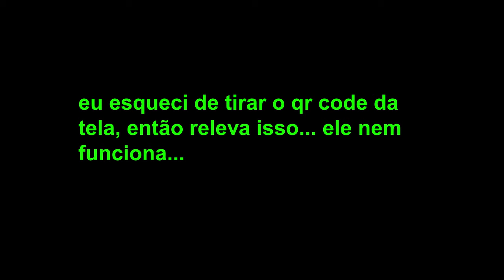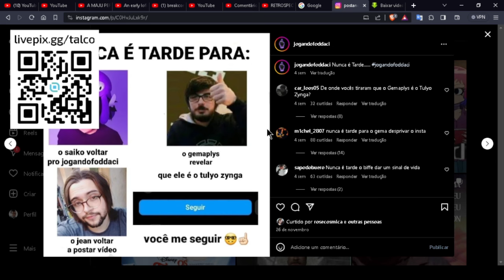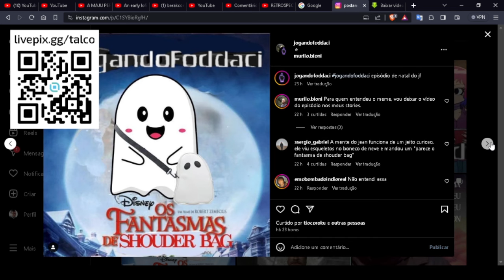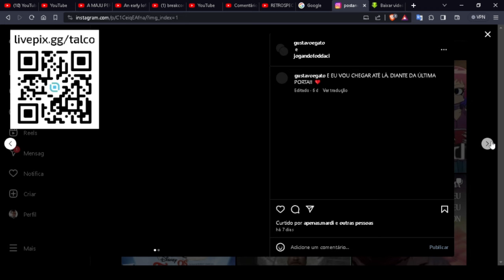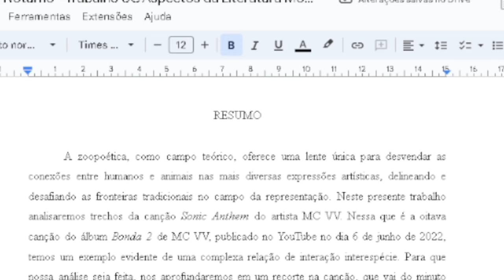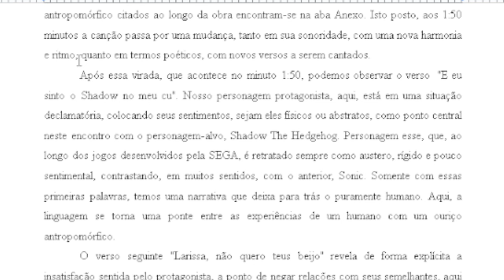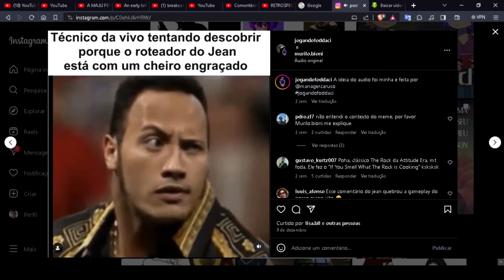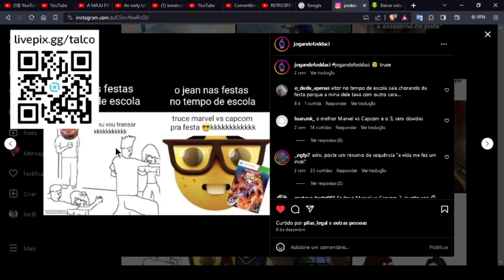REAGINDO AO MEMES DO JF 2023 (passei mal de rir, sério)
Na reta final do ano de 2023, finalmente consegui algum tempinho pra colocar na pista algo que estava há tempos planejando: reagir aos memes do JF. Acompanhe-me nessa empreitada junto comigo. Espero que você também dê boas risadas para fechar nosso ano com chave de leite seco.